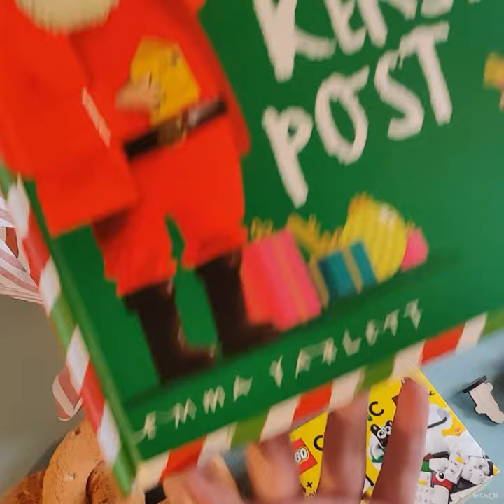Studio Tosti Winterbox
Nog voor té veel mensen is de winter het minst geliefde seizoen van het jaar. Ik zorg dus met véél plezier voor iets leuks om van te genieten tijdens deze koude, maar o-zo-gezellige wintermaanden: de Studio Tosti WINTERBOX!❄️ ⛄️ 🎁

Wat zit er in de box?

❄️  Het bijzondere voorleesverhaal 'Kerst met de krijtjes': Dit boek is getekend door mijn favoriete verhalenmaker Oliver Jeffers. De meeste mensen kennen hem van de bestseller 'Samen hier' of van 'De krijtjes staken' maar dit is zijn nieuwste parel die naar het Nederlands is vertaald!

Leuk is dat het verhaal VOL zit met activiteiten: kerstboomversiering om uit te duwen, een spelbordje, ALLEMAAL in één boekje!

❄️  Mijn favoriete prentenboek 'Kerstpost': Haaa, ieder jaar weer een klassieker! Want net zoals veel andere kindjes, schrijft ook het hoofdpersonage uit dit boek een brief aan de Kerstman. Alleen ontbreekt er een stuk van de brief nét op de plaats waar ze vertelt wat ze graag voor Kerstmis cadeau had gekregen. De Kerstman trommelt al zijn kerstelfjes op om leuke cadeautjes te bedenken maar laten we zeggen dat die er op z'n minst teleurstellend uitzien. 😅

Loopt het uiteindelijk toch nog goed af? Dat ontdek je op het einde van het boek!

❄️  Een doosje met witte LEGO steentjes: En niet gevreesd, want er zit zelfs een boekje bij met bouwideetjes! Er zit trouwens meer in het doosje dan enkel witte steentjes, want ook de sjaal en de wortelneus van de sneeuwman zitten er bijvoorbeeld mee in.

❄️  Ons gloednieuwe bordspel 'PRETZELEN': En dat is lol gegarandeerd! Geen saaie ganzenbord die 3 kwartier duurt, maar lachen-gieren-brullen met pretzels, zwarte katten die ongeluk brengen en cadeautjes om uit te delen. Het spel is kort maar krachtig, ideaal om dus meerdere keren per dag even boven te halen.

We hebben mooie, houten pionnetjes gemaakt voor 6 spelers die in een duurzaam zakje zitten, samen met een dobbelsteentje. Zo heb je alles bij de hand om te beginnen!
Het bordspel zelf is gedrukt op een dik karton en bestaat uit 4 grote puzzelstukken die je in elkaar moet leggen. Gedrukt in hoge kwaliteit bij onze favoriete Mechelse drukker.

Geen zin om de spelregels te lezen? Snap ik, kijk dan gewoon even de korte video die ik heb opgenomen voor jullie.

❄️  De ultrazachte PRETZEL-knuffel: Jullie reacties op deze knuffel-pretzel gingen door het dak, daarom heb ik een hele vracht van deze gozers besteld! Want uiteraard kon deze winterse snack niet ontbreken in onze box!

Vanaf welke leeftijd kan deze box?

Vanaf 3 jaar! De voorleesverhalen zijn allemaal geschikt voor deze leeftijd, alsook het bordspel. Daarvoor moet je alleen maar kunnen dobbelen! Ook de LEGO-bouwwerkjes zijn super geschikt voor jonge kinderen.

De gehele box is eigenlijk nog fijn tot en met 10 jaar. Heb jij meerdere kindjes die tussen de leeftijd van 3 en 10 zitten? Dan haal jij absoluut het maximum uit deze winterbox.

Ik wil je écht op het hart drukken dat we van bij de eerste ideeën tot bij de laatste details deze brede doelgroep in gedachten hadden. We hebben getest en gezocht en zijn nu echt helemaal zeker dat deze box perfect is voor jouw kindje(s)!

De kostprijs

De kerstbox is in zijn geheel €120 euro waard maar ik heb de afgelopen weken hard gewerkt om samen met de verschillende leveranciers naar de scherpste prijs te zoeken. Daarom kan jij deze gelimiteerde oplage van de Studio Tosti Winterbox nu shoppen voor €85,95!

Wanneer zal hij geleverd worden?

De levering staat op het programma rond begin december.
Dat heeft te maken met een paar producten uit de box die nog gemaakt moeten worden. Die levertijd schuift nu eenmaal soms wat op...
Het is dus sowieso verstandig om hem niet te vragen aan de Sint, maar onder de Kerstboom kan hij absoluut wel!

Bekijk deze mooie, gezellige box als een cadeau voor het hele gezin. Om samen te spelen, te lezen en te verbinden. Samen die donkere, koude maanden door en herinneringen maken voor later.💙 ❄️ 💙